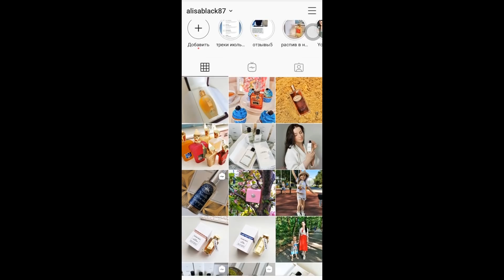ТОП 10 САМЫЕ СТОЙКИЕ АРОМАТЫ в ЛЮКСЕ / МОЯ КОЛЛЕКЦИЯ ПАРФЮМОВ 2021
instagram 👈делюсь тут своими ароматами, распив парфюмерии, нишевые и люкс ароматы, остатки во флаконах

духи рф

АРОМАТЫ ИЗ ВИДЕО:
1 Fleur Musc for Her Narciso Rodriguez
(упоминаю и купила снова Narciso Narciso Rodriguez белый кубик)
2 Сhloe Eau de Parfum Chloé
3 Valentino Donna Acqua Valentino
4 Crystal Noir Versace
5 L'Instant Magic Guerlain
6 Insolence Guerlain
7 Lancome La Vie Est Belle
8 Le Parfum Royal Elie Saab
9 Angel Eau de Toilette Mugler
10 Black Orchid Parfum Tom Ford также любая орхидея ТФ
еще забыла включить Гуччи раш, на мне ядреная стойкость и новый Либре

Вы могли искать эти темы на моем канале
ароматы 2021, новинки ароматов 2021, новые запуски парфюмерии,
парфюмерный обзор, новинки ароматов, топ 5 ароматов, ароматы для женщин, новый аромат, топ 10, лучшие бюджетные ароматы, лучшие нишевые ароматы, парфюм,
люксовые ароматы, лучшие женские ароматы люкс, ароматы герлен guerlain, ароматы ysl,
летние ароматы, kenzo, gucci,  balmain,  zadig & voltaire,
цветочные ароматы,  фруктовые ароматы, топ 10 ароматов,
лучшие ароматы 2021, burberry, ванильные ароматы, ирисовые ароматы, ароматы с розой, женственные ароматы,
гурманские ароматы, восточные ароматы, топ 5 ароматов,
роскошные ароматы, ароматы люкса,  +100 флаконов,
парфюмерные дубли, ароматы которые я повторю, парфюмерный тэг парфюмерный тег парфюмерный tag
parfume  perfume  parfum, mugler cologne, мюглер,  берберри барберри,
духи на зиму,  зимний парфюм,  ароматы для зимы,  зимние духи,
лучший мужской парфюм, парфюм для мужчин,  мужские духи,